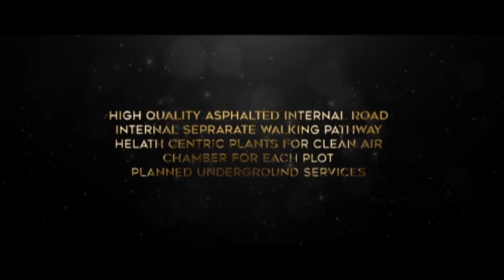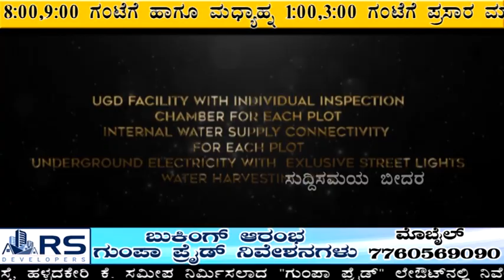Suddi Samaya News 05-11-2021